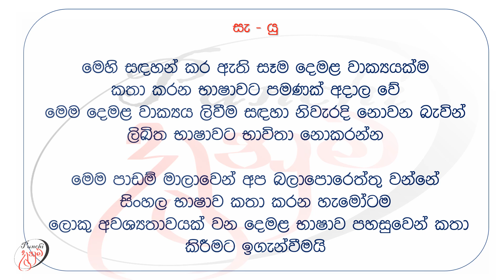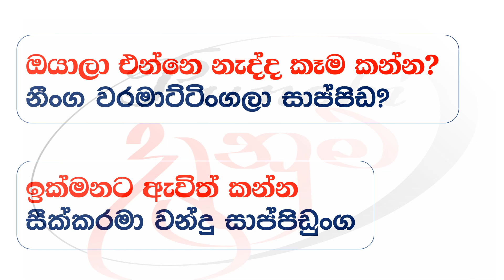දෙමළ ඉගෙන ගනිමු | Punchi Danuma